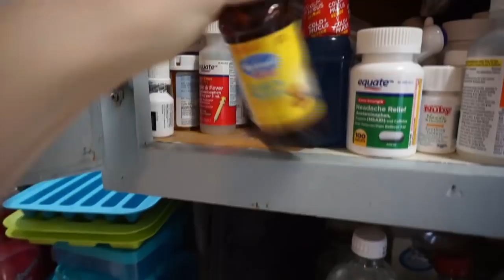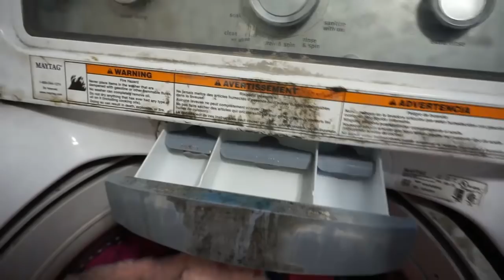WE'RE GETTING EVICTED? MAYBE?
~~OPEN ME~~

Hey Mountain Family! Omg the amount of updates in this vlog. It's a good one, I hope you watch the whole thing! I give you guys an update on our house, our crazy landlord who might evict us, how the girls are doing, and a bunch of other things. Tomorrow will most likely be another daily life vlog so I'll see you guys soon!

~~SOCIAL MEDIA~~